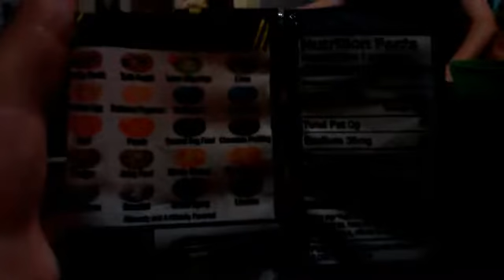BeanBoozal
we screamed alot